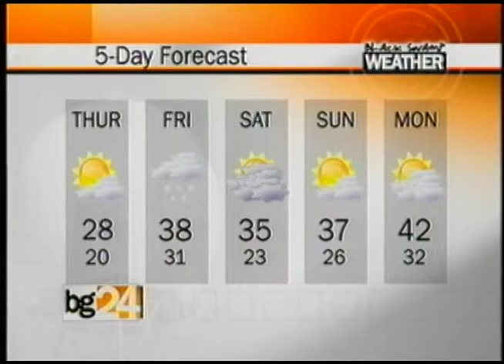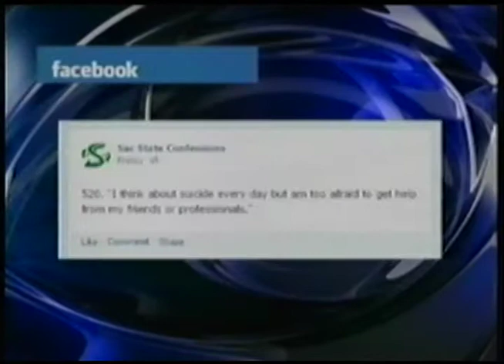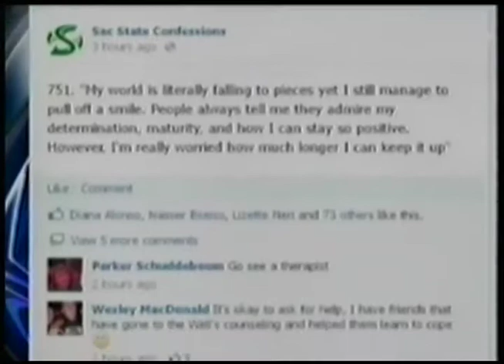BG24 News - Public Affairs - 2/20/13